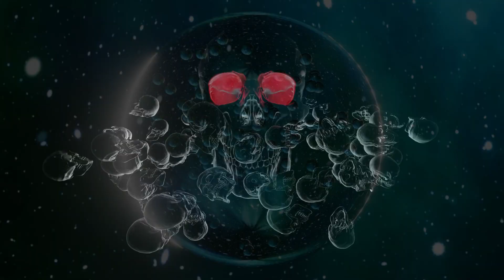Ep: 117 - TECHNO TRANCE ACID (GO 02)